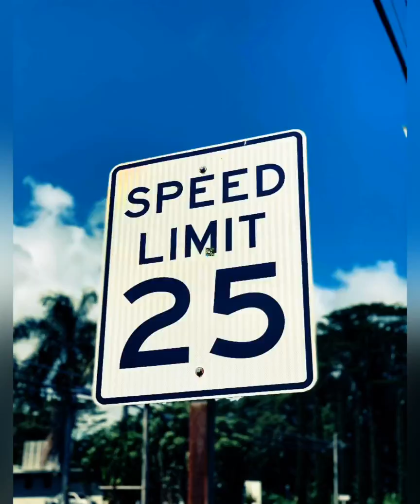Pololu Valley Hawaii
Rob & Keith explore the Big Island